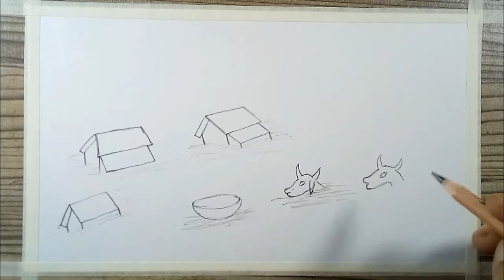How to drawing flood | drawing tutorial for beginners step by step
Dear viewers hope you are very enjoy & satisfy watch this video. In this video how to learn. Learn how to drawing. Very easy and simple drawing for beginners.

You can buy drawing items from the links given below:
# Drawing sketch kit
# Sax Sulphite Drawing Paper
# Crayola Oil Pastels
# 48 Oil Based colored pencils
# Mungyo Gallery Soft Oil Pastels Set
# Pentel Oil Pastel Set

You can buy painting items from the links given below:
# DSLR Camera for video
# Acrylic Paint Brush Set
# Artist Paint Brush Set
# Artist Palette Knife Set
# Watercolor Paint
# 36 Watercolor Paint Set and 12 Paint Brushes
# Complete Acrylic Paint Set
# Acrylic Paint Set for Canvas, Crafts, Wood Painting - Rich Pigment, Non Fading, Vibrant Non Toxic Paints for Kids, Adults, Beginner & Professional Artists
# ARTEZA Acrylic Paint